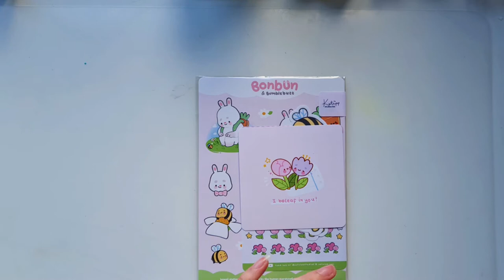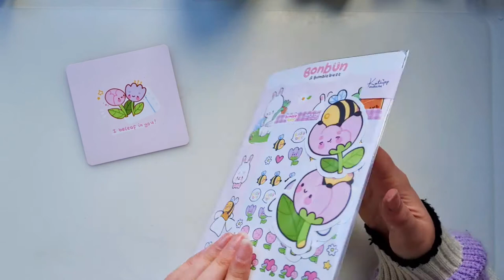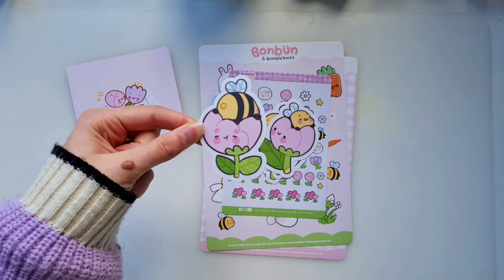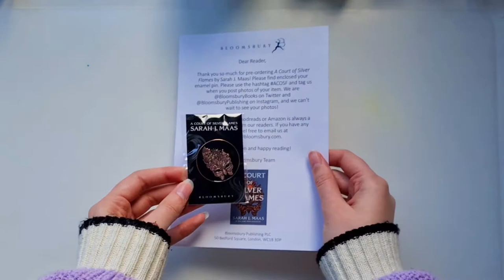Puppy Play Date and Unboxing Katnipp Merch - Studio Vlog 04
I had so much fun getting to see my friends new puppy Percy who is a Cardigan Welsh Corgi (aka land Piranha)! Making my shark sticker sheet in to bigger die cut stickers to purchase on my Etsy shop! (Linked down below)

My order from Katnipp Illustrations unboxing, Such beautiful and cute work! i would highly recommend checking out her Etsy and YouTube Channel!

Drawing my friends D&D character then colouring the drawing and my growing dice collection!

My Etsy shop